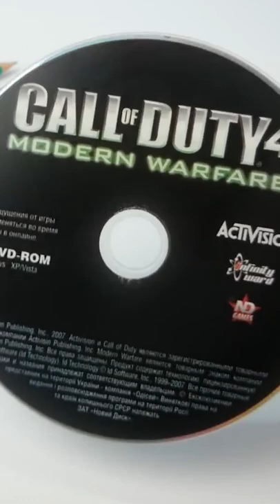How to make TikTak Cannon from Pencil & CD disk